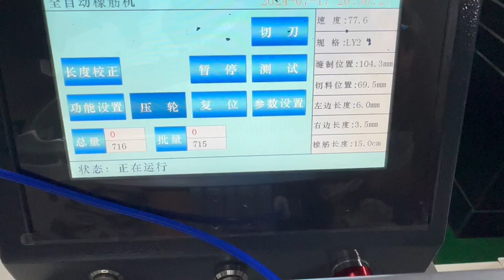Costly Elastic automatic ultrasonic welding machine productivity 78pcs/m 超声波橡筋焊接机 78个/分钟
Anti Proton New New Energy Co. Ltd. is the high technology company based on garment automatic product+anti-proton new energy+building & decoation materials+import & export item in China .
All of our business are in concentrating on enviroment protecting..

Name of the Products of Anti Proton New New Energy Co. Ltd.
1. Automatic Sewing Machine and Equipment
2. New Energy Product (Solar, Wind, bio, Sea Wave, Hybrid etc.)
3. Heavy Industry Machine Tools.
4. Building & Decoration Materials.
5. Sourcing Services in Nationwide and Globally.